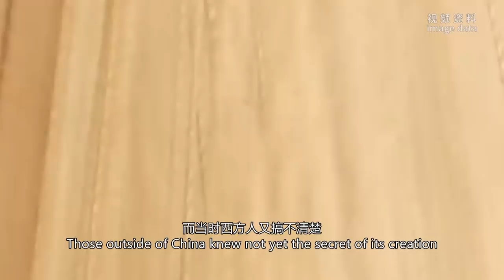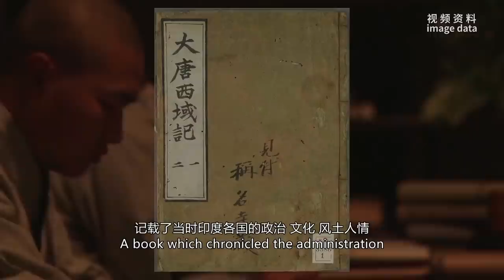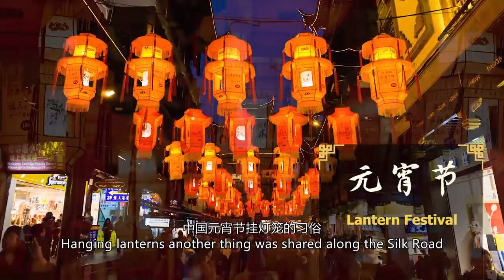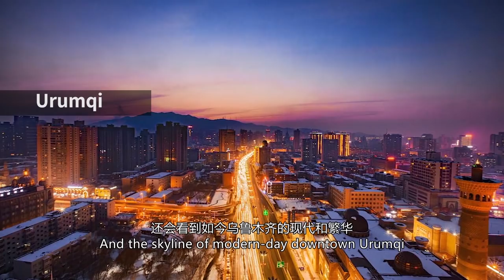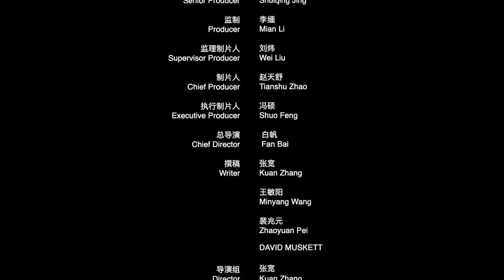Silk Road & Ancient Trade | EP52 Open China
Have you ever wondered how we get to use silk products today? It all started from the silk road thousands of years ago – a trade route that connects China to the west with the exchange of many consumer goods as well as culture, technology and religion.